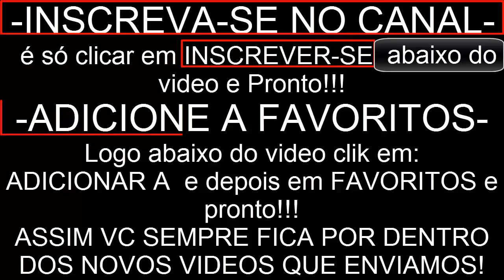Mc Duduzinho Normal, Mamãe passou açucar em mim ♪ Victor Falcão Dj